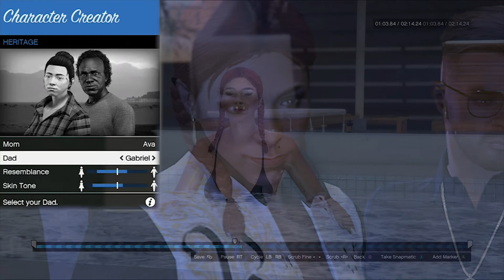GTA Online | Female Character Creation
Hello!
Hope you enjoyed watching this video! If you did enjoy and want to see more, don't be shy and leave a  like on the video, hit the subscribe button and the notification bell to be notified when another video pops up!
And if you wish to see a character from either game to look like any celebrity, your favorite youtuber, or your favorite video game character, let me know in the comments and I'll be happy to try my best and create it for ya!

And if anyone would like me to make an exclusive character creation and don't feel comfortable to say in youtube comments, please let me know and follow me on twitter and facebook!

*Sundays: Red Dead Online  and GTA Online Character Creations
*Tuesdays through Fridays: Random Gaming Compilations
*And there will be some surprise videos any day of the week of famous youtubers, actors, actresses, or any kind of celebrities.
All videos will be published at 12:00pm EST.